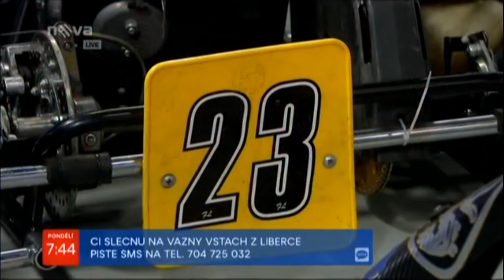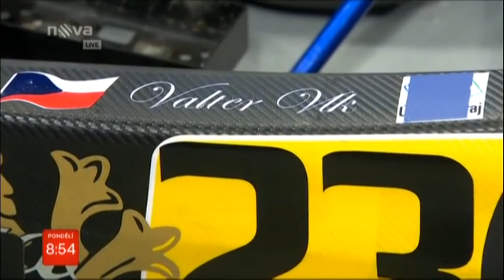Valter Vlk TV Nova: Nejmladší tovární pilot motokáry / Youngest factory go-kart driver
Valter Vlk (6) oznámen jako tovární jezdec Pragy / Valter Vlk (6) announced as Praga factory driver
Dle TV Nova je Valter Vlk nejmladším továrním jezdcem na světě / According to TV Nova Valter Vlk is the youngest factory driver worldvide